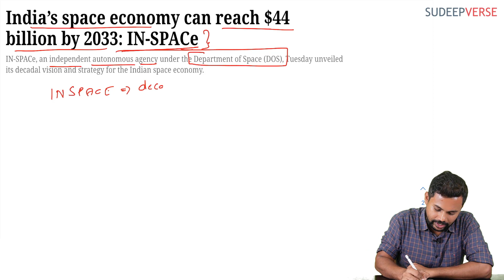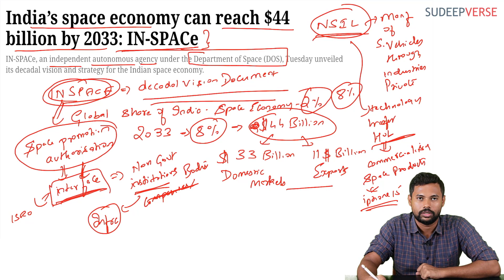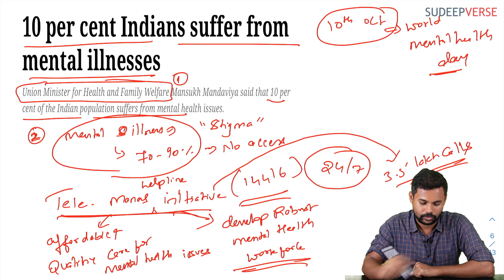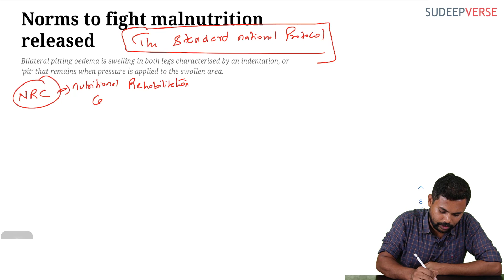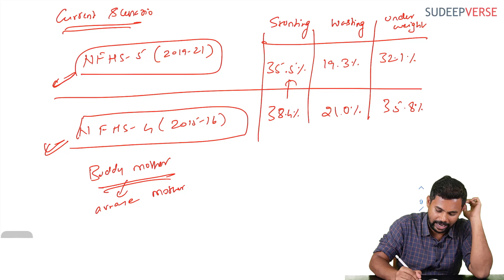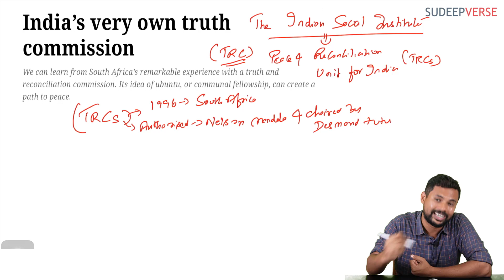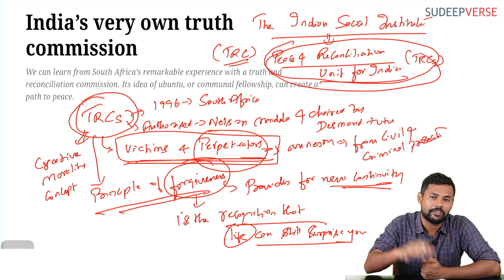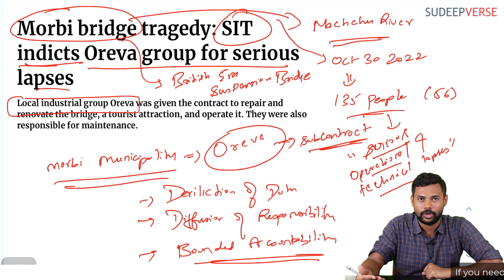NEWS IN 30 MINS | 11th OCTOBER 2023 | UPSC DAILY CURRENT AFFAIRS | SUDEEP SIR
Important Issues of 11th OCTOBER 2023 are:

0:00 INTRO
0:21 IN-SPACe Decadal vision document
5:56 Second space port of ISRO
8:01 Mental illness in India
12:00 Malnutrition in India- The standardised national protocol
24:07 Peace and Reconciliation Unit for India
33:29 Morbi bridge tragedy

In this video, Sudeep sir simplifies the most important topics of the day in 30 mins. The objective of the video is to help UPSC aspirants gain clarity and prespective over these issues.

This initiative is not a substitute to reading newspapers but an effort to complement your newspaper reading. Never stop reading newspapers.